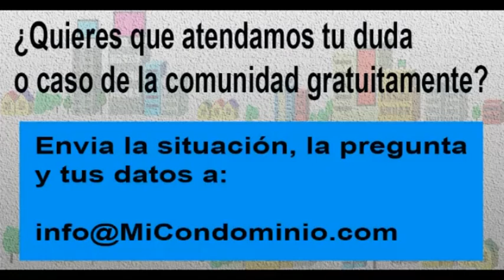Tenemos una elevada morosidad y estamos en riesgo de nos corten los servicios:¿Qué hacer?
Pregunta remitida por Rommy Herrera, atendida el martes  29 de junio de 2021.

Radio Comunidad.com